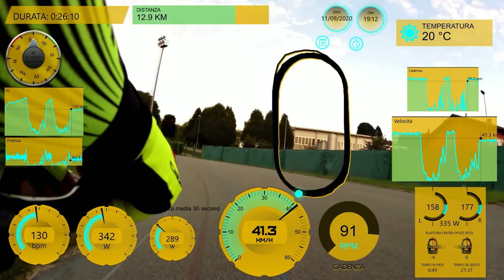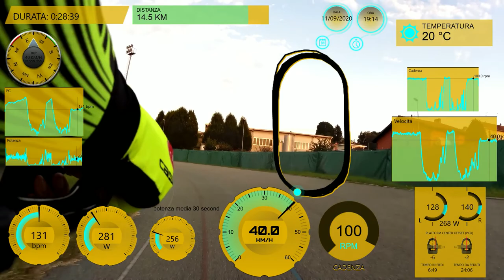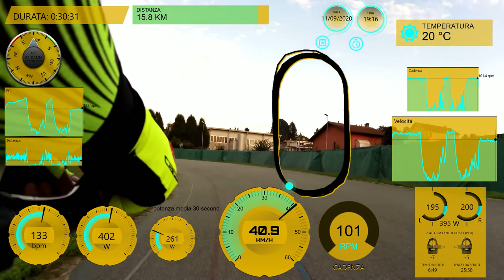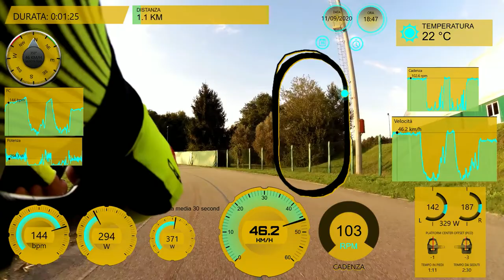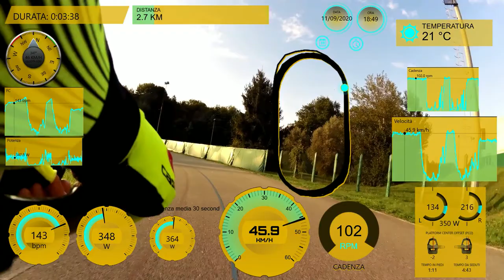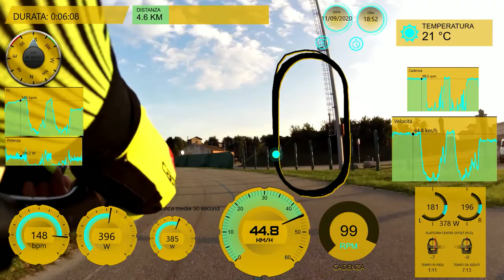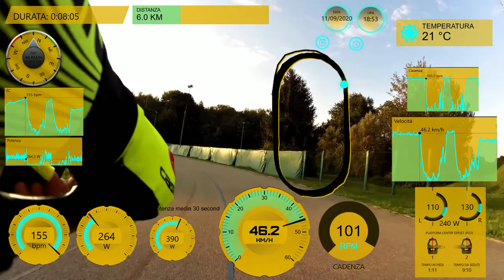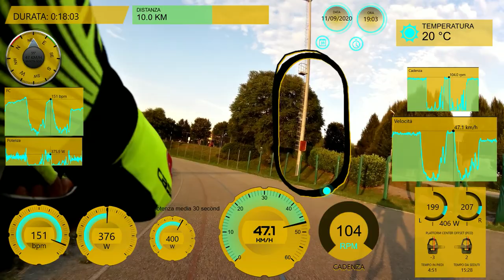11/09/2020 test a 39,92 kmh+test a 45,30 kmh + test a 46,31 kmh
pb tt, fc 40  55 cover sup.vit latx